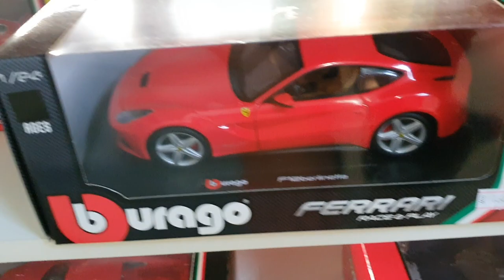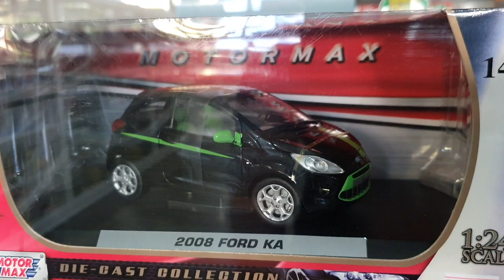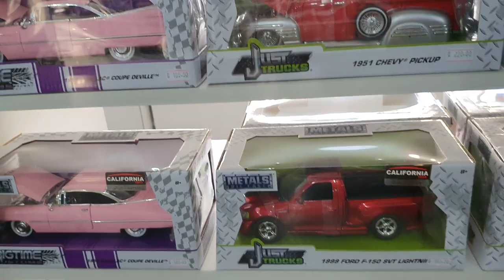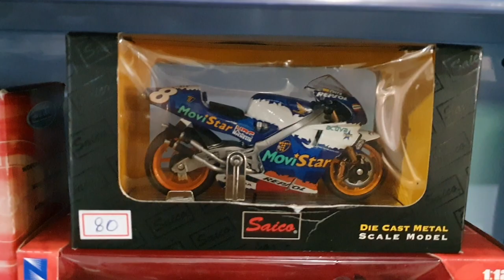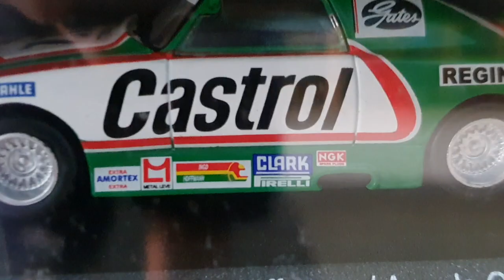Não para de chegar novidades uma das maiores lojas de São Paulo. Mundo das Miniaturas.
Loja Mundo das Miniaturas.
 Endereço: R. Herwis, 746 - Vila Ema, São Paulo - SP, 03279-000

Meu Instagram.